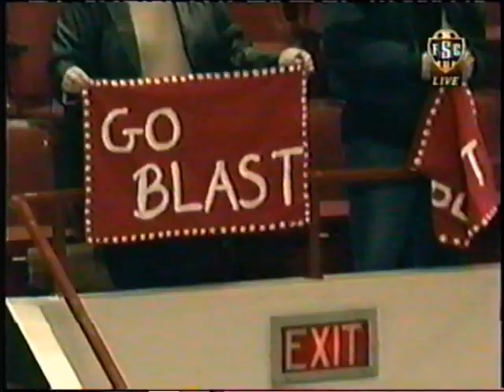MISL Championship Baltimore Blast at Monterrey La Raza in Milwaukee 4-26-08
The 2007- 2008 championship in MISL version II. The game is being played at Milwaukee in a neutral site as it happens. Fox Soccer Channel has a major meltdown with audio and technical difficulties and goes live with about 13 minutes left in the second with Monterrey leading 6-2 on multi-point scoring. 2 goals from inside the arc and three pointers outside the arc in NBA fashion. A good crowd of around 7700 announced. I have included a lot of halftime footage including Ed Hale and all the goals and the entire post game celebration(very long) for these teams fans and players. The MISL season league wide honors are distributed during the post game too. The league dissolves sometime after this and turns into two fractured leagues which were one and done...the XSL and the NISL.